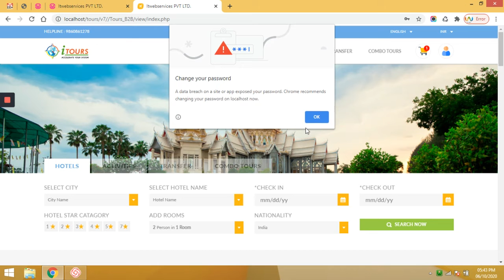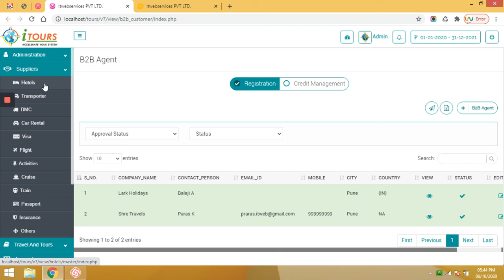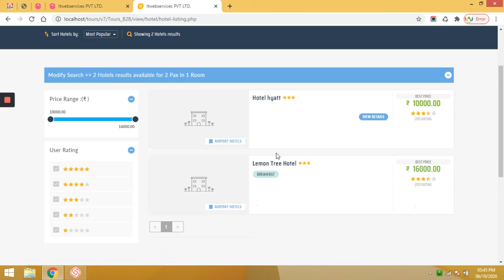04 01 Quotation